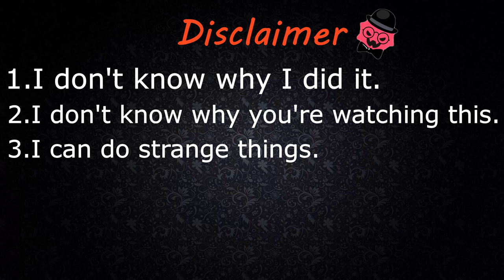Just Shapes & Beats in Move or die! (Part 2)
( ͡°╭͜ʖ╮͡° )